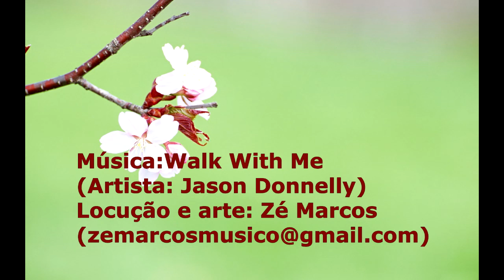Livro: Bênção de Paz - Cap.6 Palavra e Vida - Chico Xavier-Emmanuel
Bênção de Paz é um convite para aqueles que buscam no Divino Mestre a estrada da própria libertação. Em suas páginas, Emmanuel mostra-nos por quais veredas as Epístolas de Paulo de Tarso e os textos do Evangelho nos levam a Jesus.

(Artista: Jason Donnelly)
Locução e arte: Zé Marcos